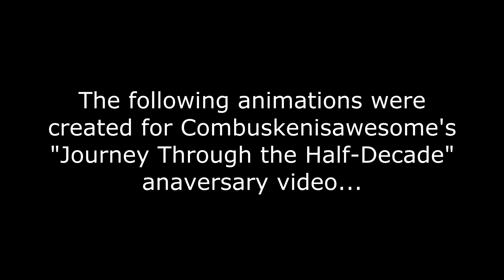JTtH-D: Kirlia Animations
Wow, I can't believe I misspelled something in a video! Usually I'm the one lecturing people about their spelling!
Also, this does not mean I will be taking requests. Don't ask me to animate your SonAmy fan-fictions or anything, I did this cause I'm actually friends with Combusken and because it was actually an enjoyable experience.